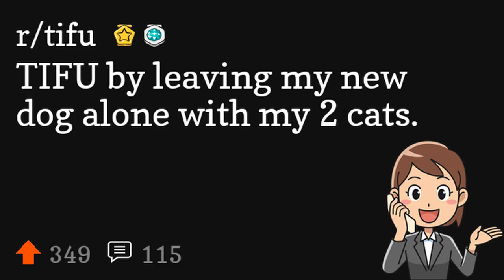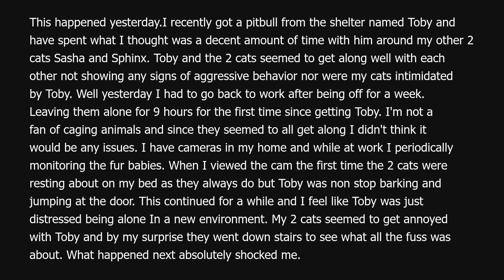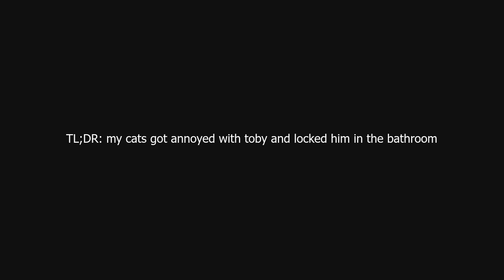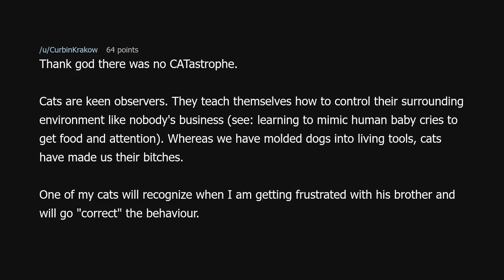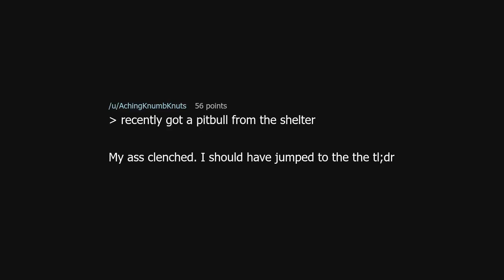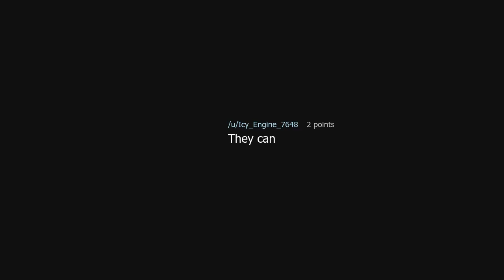TIFU by leaving my new dog alone with my 2 cats.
TIFU by leaving my new dog alone with my 2 cats. (r/tifu)

Source: Dinobrothers on Reddit (link removed at the insistence of YouTube)